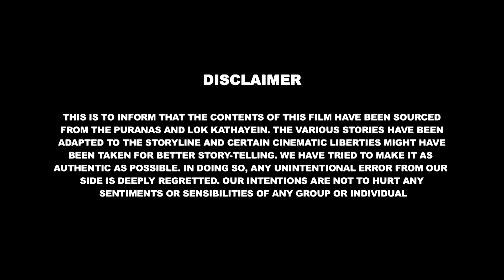बाल गणेश आणि दोस्ती | बाल गणेश द सुपर हिरो भाग - 03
शेमारू किड्स मराठी एक नवीन भाग सादर करत आहे, जिथे तुम्ही बाल गणेशच्या नवीन अवताराचे साक्षीदार व्हाल जे एका रोमांचकारी साहसाला सुरुवात करत आहेत...

'अशा मनोरंजक कथांसाठी सदस्यता घ्या.